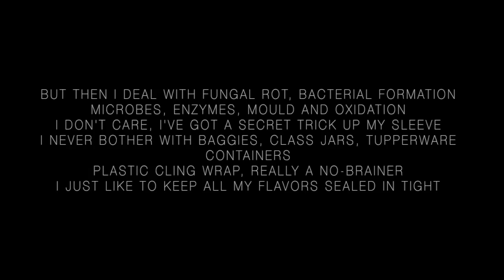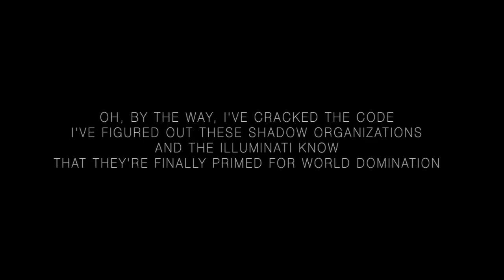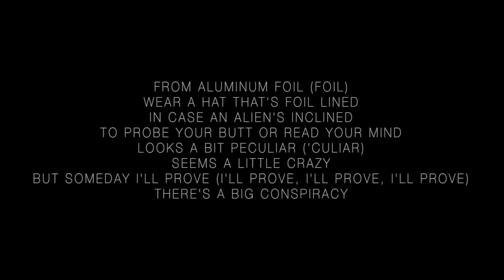Foil LYRICS - Weird Al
These are the lyrics to Weird Al's "Foil", it's a parody of Lorde's hit song "Royals". It is also featured on Al's new album "Mandatory Fun".